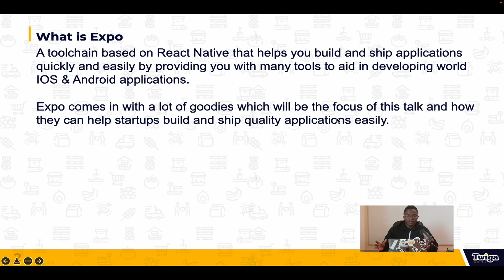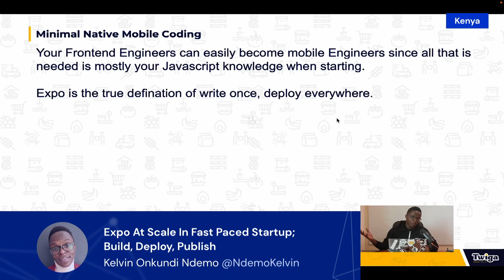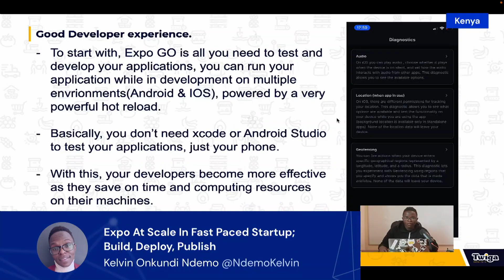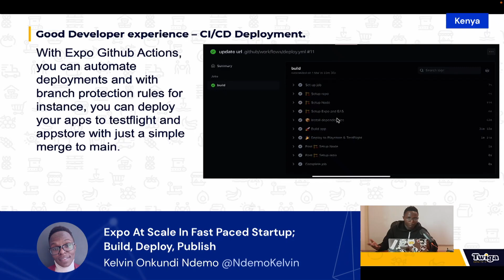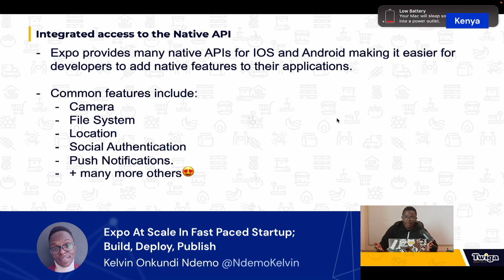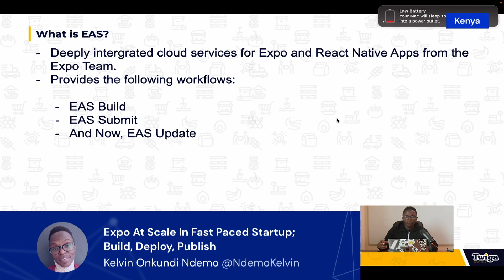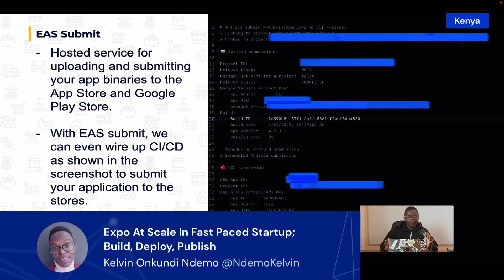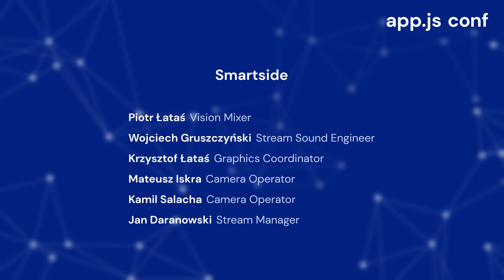Expo at scale in fast paced startup; Build, Deploy, Publish | Kelvin Onkundi Ndemo | App.js Conf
In this talk, Kelvin focuses on how Expo has made it easy for them as a company to build two apps they are maintaining and deploy them with ease, how they are able to fix and publish code within seconds and how EAS has boosted their productivity. Not being a native developer, and having tried maintaining two codebases as a startup with only 3 engineers, Kelvin's talk will be focused on how the 'build once deploy everywhere' philosophy has really benefited them as a company.